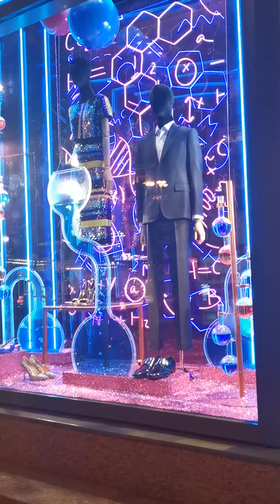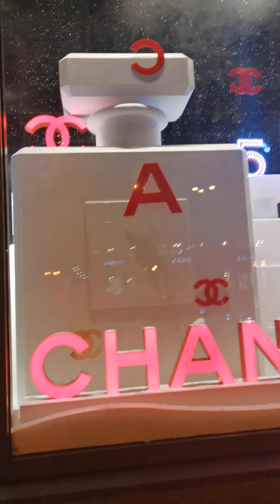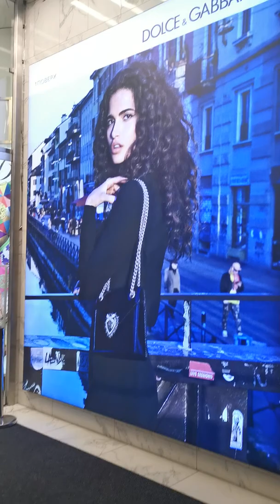乌克兰基辅中央大街夜景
乌克兰最繁华的大街